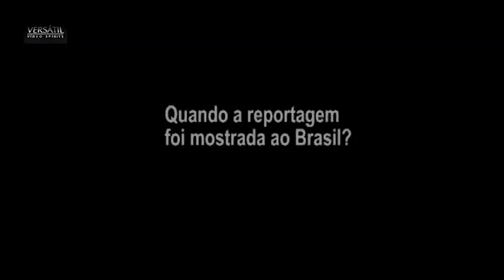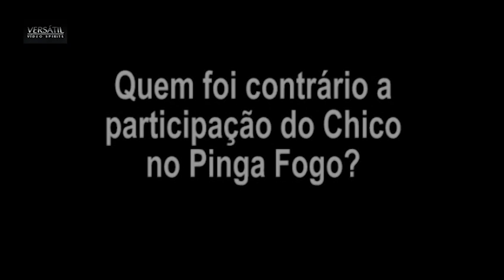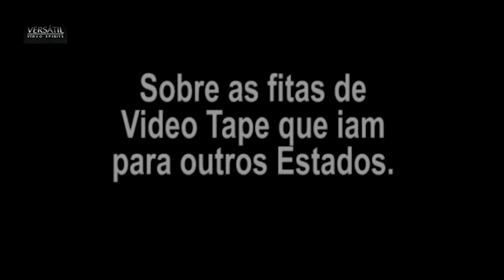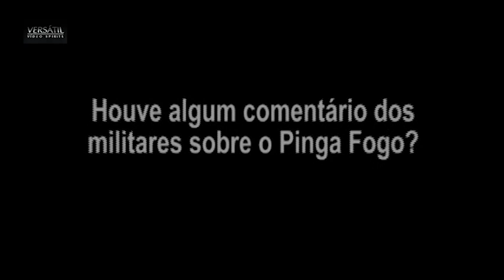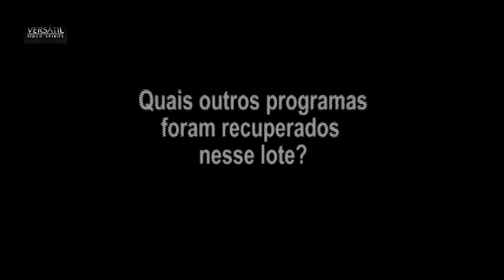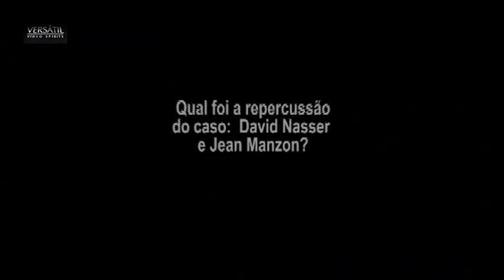ANTES E DEPOIS DO PINGA FOGO com o repórter Saulo Gomes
Neste 28 de julho de 2019, comemoramos os 48 anos da apresentação na TV Tupi canal 4 de São Paulo, do programa jornalístico "Pinga Fogo, onde o convidado foi o médium espírita cristão", Francisco Cândido Xavier o querido e humilde Chico Xavier. Em 2006, quando resgatamos os dois programas gravamos depoimento histórico com o repórter Saulo Gomes, responsável pelo convite para levar o médium de Emmanuel ao programa.
É esse depoimento que você vai assistir agora. Mas antes, homenageamos o querido médium com uma suite fotográfica.